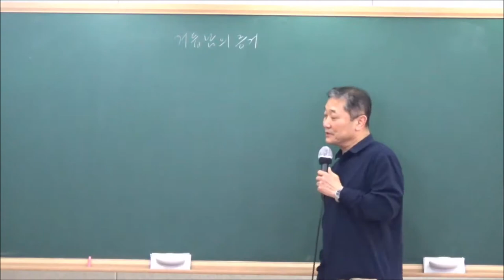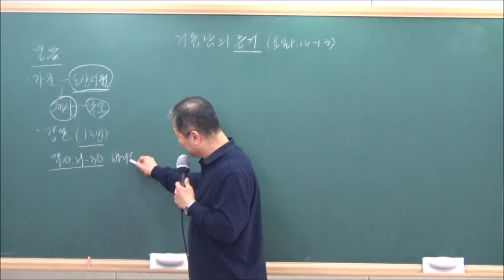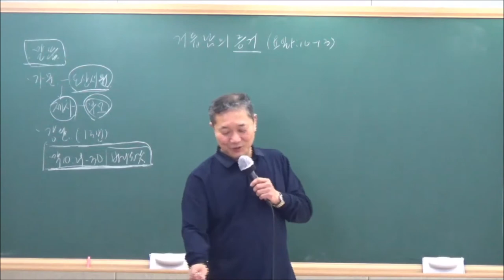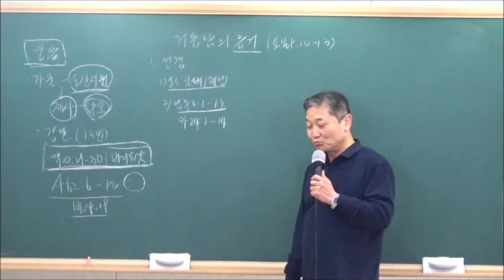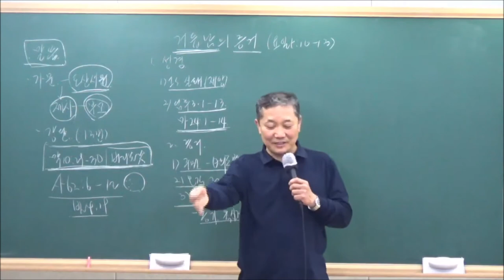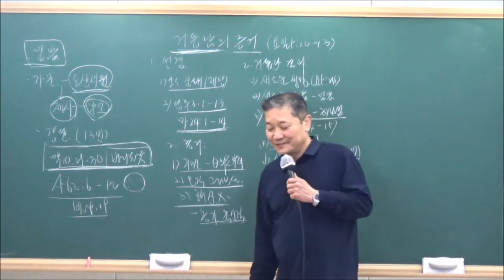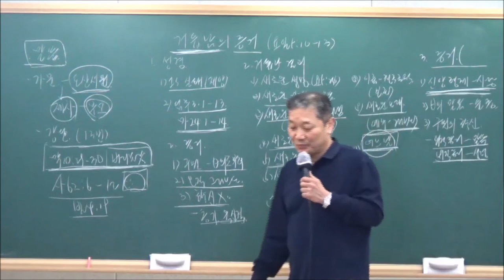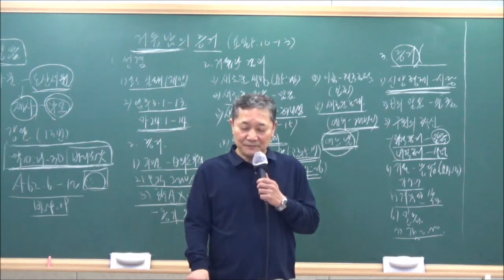New Life New Living Lec 8&9(Rev. Lee Heuijeong)